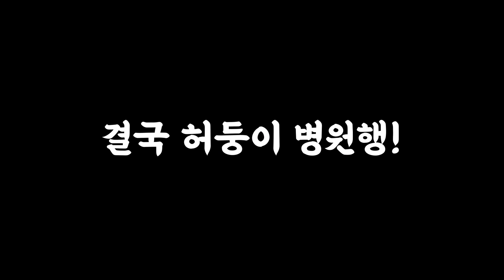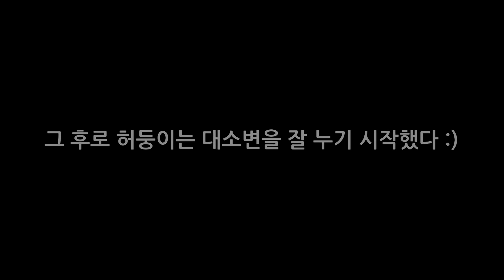발바닥이 찢겨나갔던 허둥이가 무사히 돌아왔습니다!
다리를 다친지 벌써 한 달!!! 시간 참 빠릅니다. 그 동안 어떻게 되었을까요?!